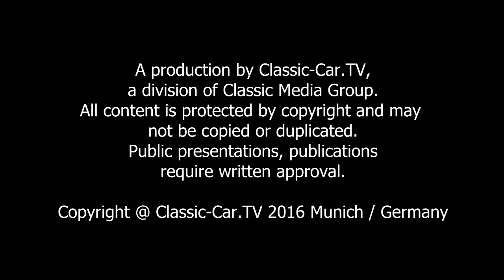ADAC Salzburgring Sound of Speed 2016